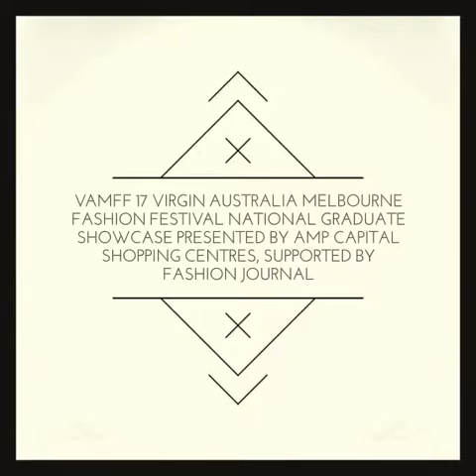VAMFF 17 Virgin Australia Melbourne Fashion Festival National Graduate Showcase (extended version)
VAMFF 17 Virgin Australia Melbourne Fashion Festival  National Graduate Showcase Presented by AMPCapital Shopping Centres, Supported by FashionJournal. The National Graduate Showcase is a prestigious runway celebrating the next generation of Australian fashion design talent. Images Lucas Dawson Photography, Designers Natalie Vladimiroff, Victoria Bliss, Tony Lee, William Thi, Zhuxuan (Aimee) He, Nehma Vitols,Tara Bailey,Talia Jimenez, Rochelle Bramich, 199X, Sarah Hope Schofield, Meredith Bullen, Stephanie Henly. From UTS, RMIT, White House Institute